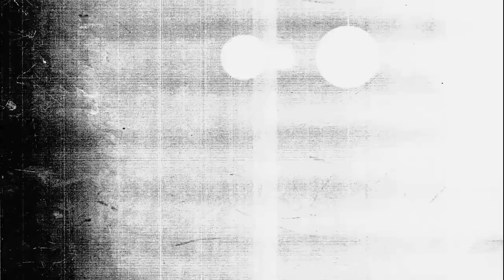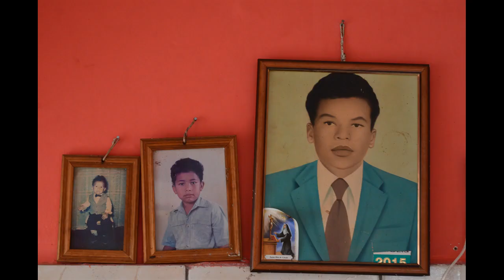VLOG FOTOGRAFICO FOTOGRAFIA DE RUA E HISTÓRIAS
Um dia incrível com um final empolgante.